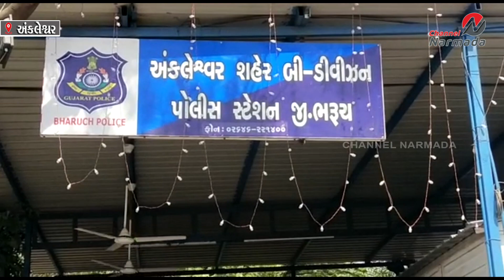અંકલેશ્વર પંથકમાં ઇક્કો કારના સાઈલેન્સરની ચોરીની ઘટના યથાવત...